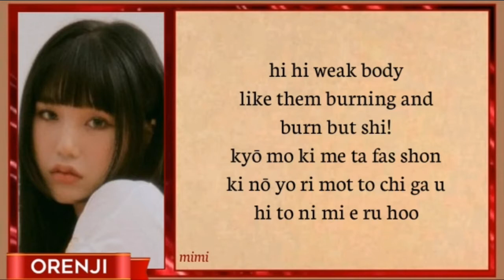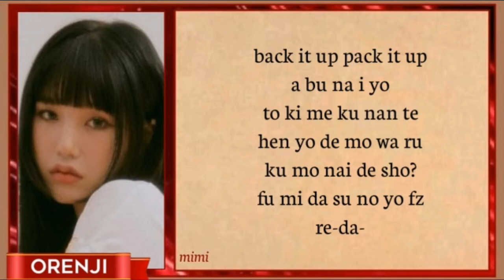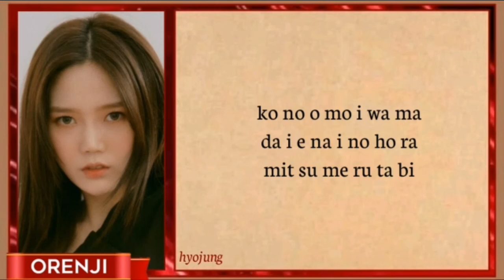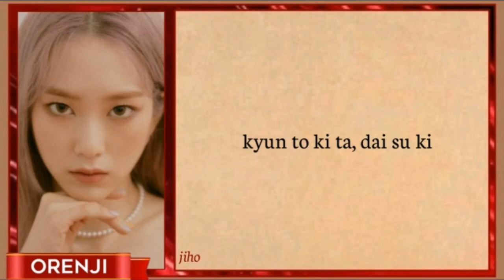OH MY GIRL(오마이걸) "Nonstop" [Japanese Version] EASY LYRICS